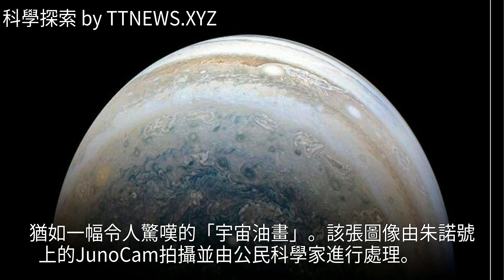NASA朱諾號探測器發回又一張令人難以置信的木星圖像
NASA朱諾號探測器發回又一張令人難以置信的木星圖像NASA朱諾號探測器發回又一張令人難以置信的木星圖像木星 NASA 地球 宇宙 太陽系